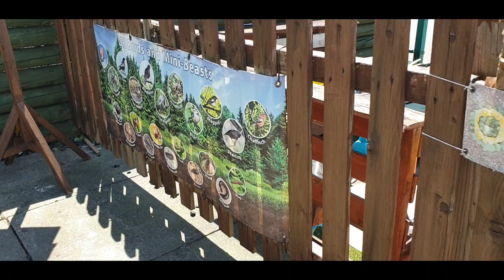Ladybirds nursery outdoor virtual tour